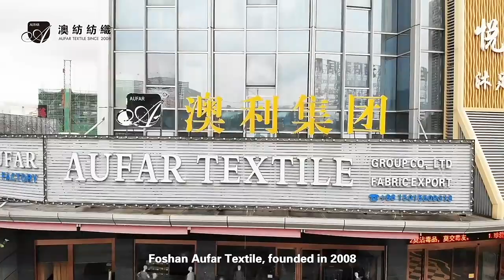11- 9 5 oz Cotton Polyester Viscose Indigo Heavy Denim Jeans Fabric Denim Supplier#denim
11- 9 5 oz Cotton Polyester Viscose Indigo Heavy Denim Jeans Fabric Denim Supplier#denim

Director of sales department
Eva Lee
Aufar Textile Group Co.,Ltd.
Address: 101, F1, No.6, North of Pingdi Section, Yanbu Guangfo Road, Dali Town, Foshan, Guangdong, China